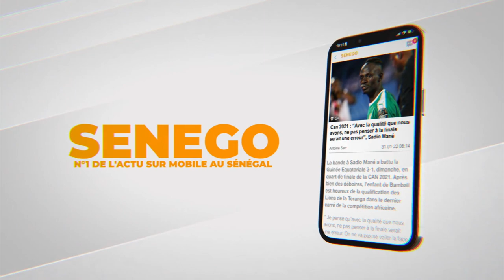Gamou Medina Baye 2022: Baye Mbaye Mc tire sur le maire Serigne Mboup et le président Macky Sall